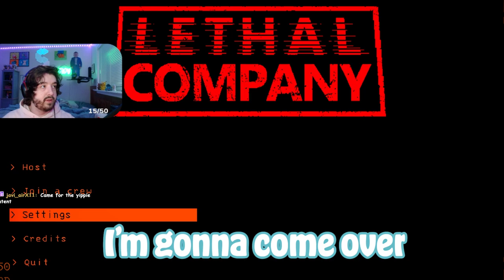We BROKE Lethal Company With Mods...